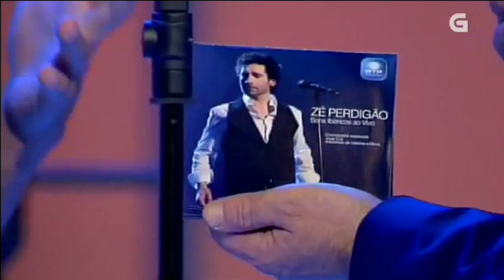Zé Perdigão - Sou Galego - Programa Luar, TV Galiza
Participação de Zé Perdigão no programa Luar da TV Galiza.